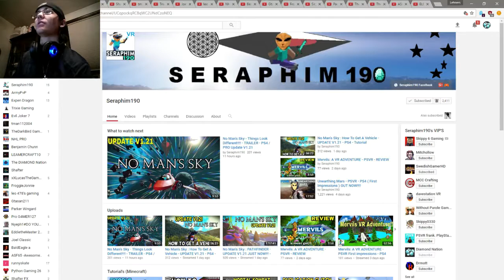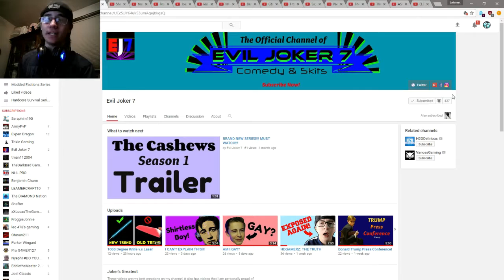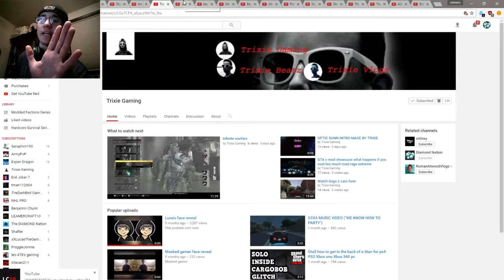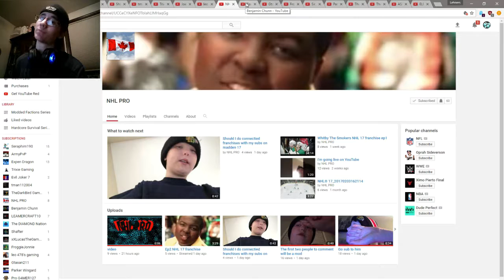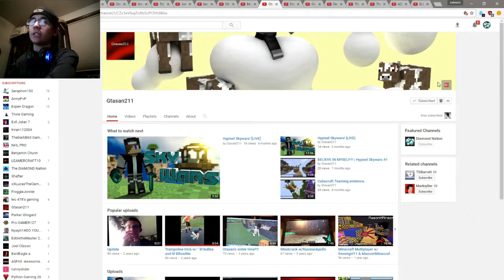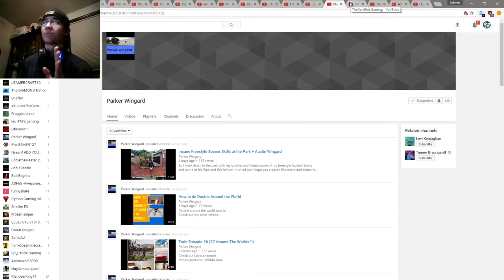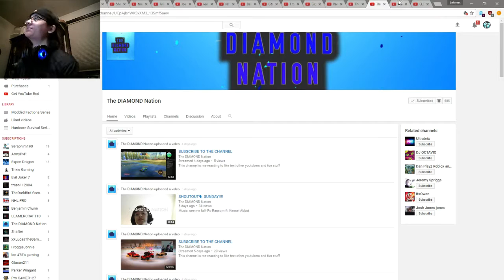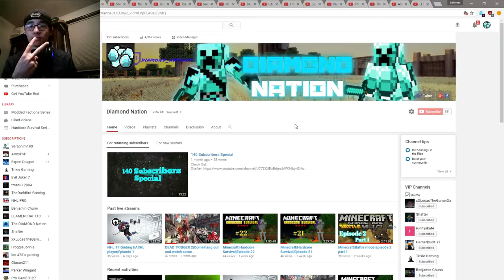150 Subscribers Special